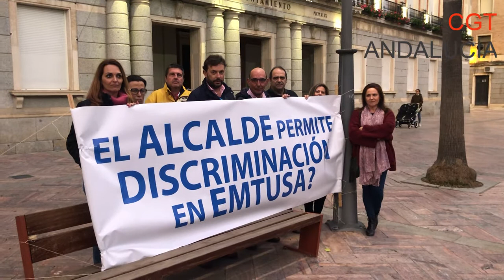Onda Barricada 54: CONFLICTO EN EMTUSA, UN EJEMPLO DE BRECHA SALARIAL ENCUBIERTA.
En EMTUSA, la empresa municipal de autobuses urbanos de Huelva, empresa y comité de empresa están a punto de firmar un convenio colectivo en el que, si se lleva a efecto con los datos y las exigencias actuales, se producirá ahondamiento en una brecha salarial por discriminación de género.